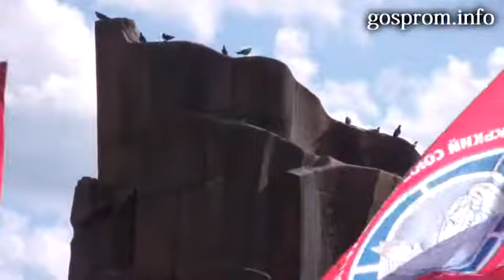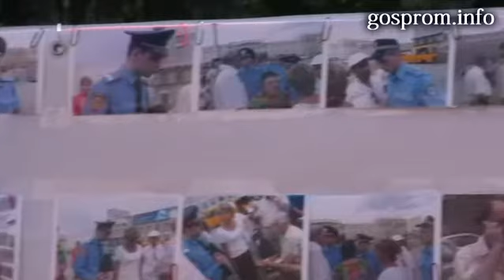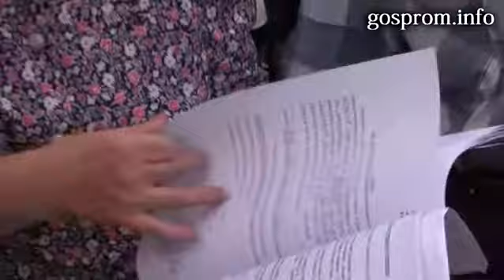Коммунисты вступились за памятник на пл. Конституции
Сегодня на площади Конституции состоялся митинг-пикет в защиту советского памятника. Съемка: информационное агентство "ГОСПРОМ" (Харьков). Прочитать новость на сайте